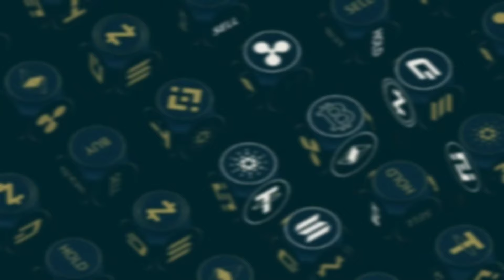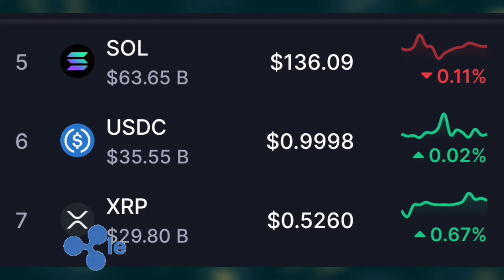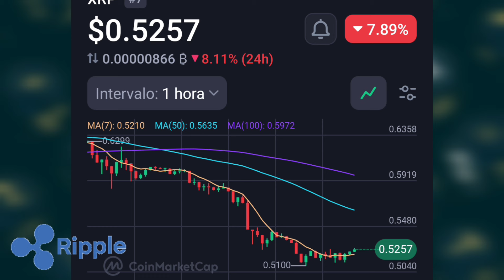XRP callara BOCA a MUCHOS tu Decide xrp $5 Lo más pronto que Piensas